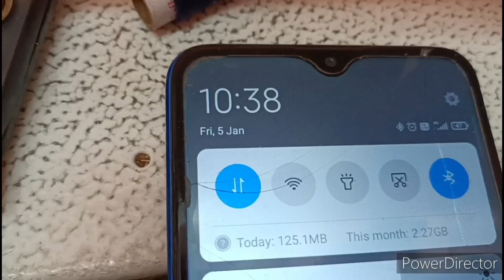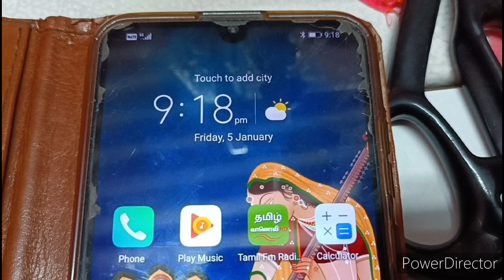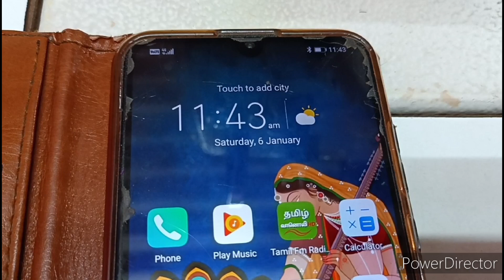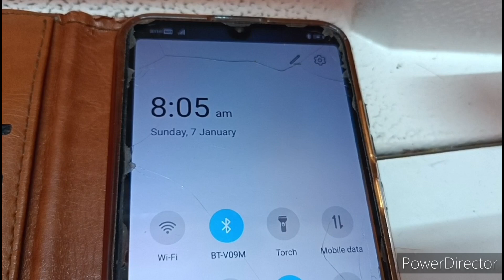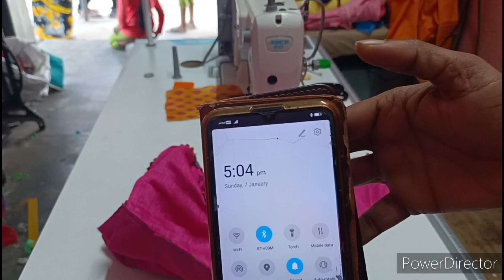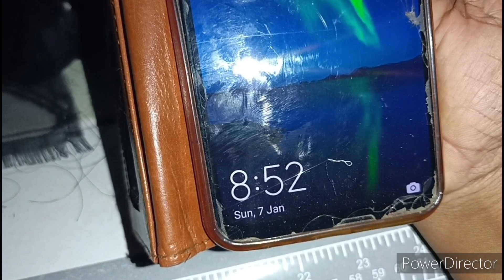3 நாட்களில் எத்தனை ப்ளவுஸ் தைத்து முடித்தேன் பாக்கலாம் வாங்க...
Hello Friends, I am Punitha Pandiyan ,,
I Started this channel to share Cooking Receipes, Stitching  and Beauty tips...
Along with these you can also learn art and craft in my channel...